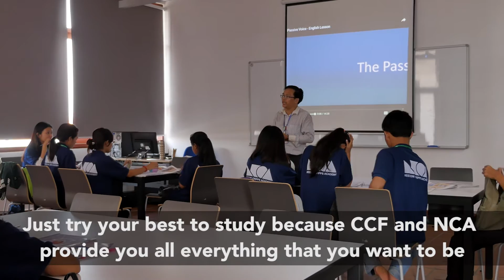Sophea's first day of school at the NCA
What do you imagine a day of STEM classes at the NCA looks like? Join Sophea as she experiences her first day in our new state-of-the-art school.

CCF is a Cambodian NGO providing life-changing education to some of the most impoverished communities in Cambodia.